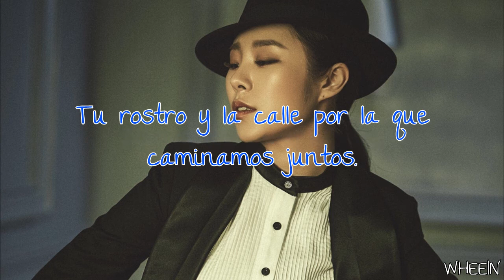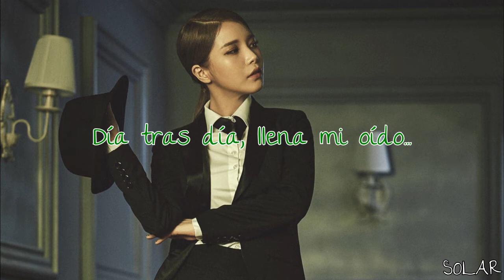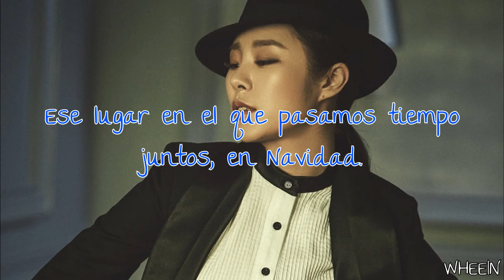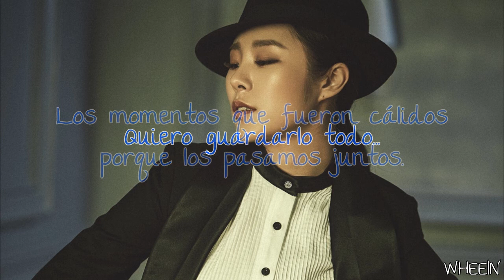Draw, Draw & Draw | MAMAMOO | Sub Español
Canción: Draw, Draw & Draw
Grupo: MAMAMOO
Álbum: Memory
Año: 2016

Solar (verde) - líder, vocalista principal y bailarina
Moonbyul (amarillo) - vocalista, rapera principal y bailarina principal
Wheein (azul) - vocalista y bailarina
Hwasa (rojo) - maknae, vocalista, rapera y bailarina